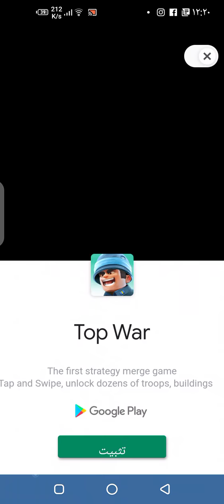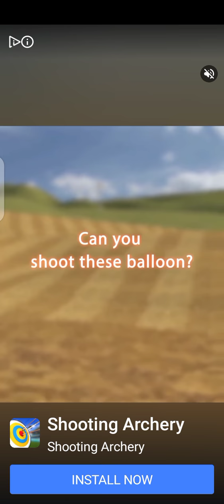يلا نلعب عجلة الجوائز